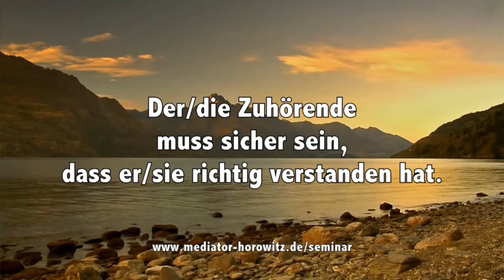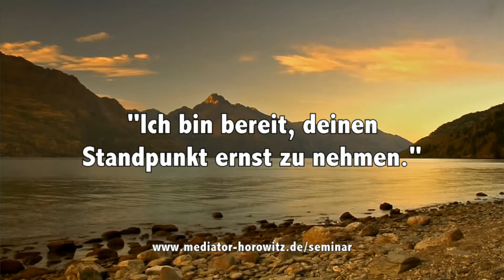Einigt euch - Richtig zuhören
Die richtige Zuhör-Technik ist für die gewaltfreie Kommunikation und die kooperative Konfliktarbeit von grundsätzlicher Bedeutung. Das Video gibt einen kurzen Einblick in das Thema.